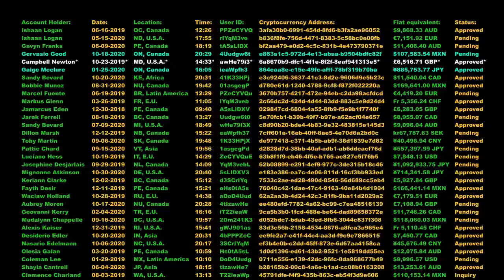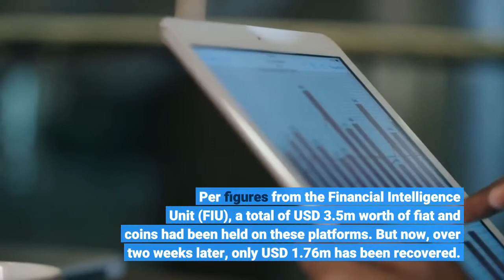USD 1 8M Worth of Crypto & Fiat Remains in Limbo in South Korea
So far just under half of all the crypto and fiat from the South Korean exchanges that closed down last month has been recovered – converted to fiat and withdrawn through banks or transferred to other exchanges – but USD 1.8m still remains unaccounted for two weeks post-shutdowns. As previously reported, scores of exchanges were forced to close on September 25 after the nation imposed some of the strictest rules in the world on trading platforms. They were forced to obtain information security management system (ISMS) certification from the government’s IT agency in order to offer crypto-to-crypto trading, and real name-authenticated banking service partners if they also wanted to offer fiat trading. Of this number, the Segye Ilbo reported, 13 platforms “tried to obtain ISMS certification, but failed to do so” – and thus were forced to close. Per figures from the Financial Intelligence Unit (FIU), a total of USD 3.5m worth of fiat and coins had been held on these platforms. But now, over two weeks later, only USD 1.76m has been recovered. The FIU says it is working with investigative agencies in “response to concerns” that some exchanges may seek to avoid refunding their customers “as they go out of business.”Exchanges that closed on September 25 were told they must remain operational for 30 days to refund their customers – with customers also told to hurry up and withdraw their funds from these platforms. The media outlet pointed out that “some exchanges” had experienced “server issues” that had caused delays. But the FIU could be set to tackle a much thornier problem: namely “planned bankruptcies” – whereby companies attempt to use the legal system to declare themselves unable to refund their customers. No such bankruptcies have yet been reported to the financial authorities, but the fact that so much crypto and fiat still remains unclaimed or unrefunded will be a major cause for concern. A total of 36 exchanges closed down completely on September 25, including the aforementioned 13 that had failed to obtain ISMS certification. Twenty-three others did not even apply for ISMS certification – creating another possible minefield of unrefunded crypto and fiat. Only two trading platforms (Upbit and Korbit) have thus far been granted FIU operating permits for fiat markets, with rivals Bithumb and Coinone also waiting to hear the results of their own applications. Another group of 25 exchanges obtained ISMS certification, and are thus allowed to offer crypto-to-crypto services. Learn more:- Deposits on ‘Big Four’ South Korean Exchanges up 1,368%- Trading Volumes Collapse at Most S Korean Crypto Exchanges, New Restrictions Confirmed- NFT Tax & ‘Practical Difficulties’ with Crypto Tax In Spotlight In S Korea- South Korean Regulators Deserting Jobs for Posts in Crypto, Fintech and Finance